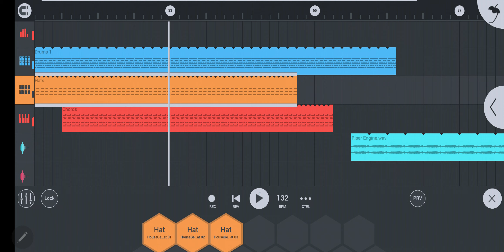Dean Axis - ♧ REPORT ♧ - Intro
FL Studio Mobile Edition
Avagy mire való igazán egy telefon?